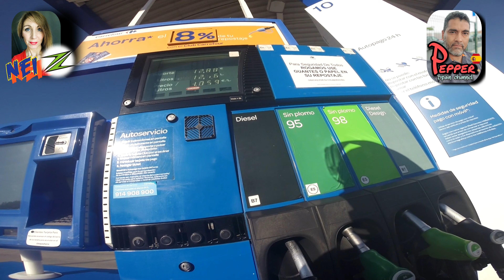KAWASAKI Z900. MÓSTOLES. 9-6-2020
Hoy día de mucha moto yendo varias veces a Móstoles.
Si quieres conocer y saber más sobre Nei Z, te recomiendo que visites su canal multitemático Pepper Spain channel. Un canal que seguro te gustará.